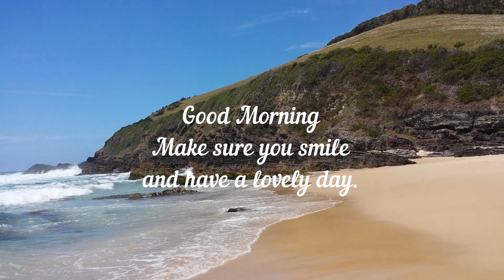Smile - Say Good Morning on a Thursday with Nat King Cole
Nature is a wonder to explore and enjoy.